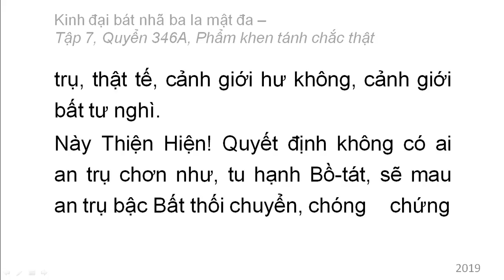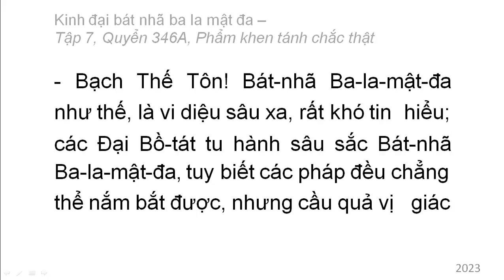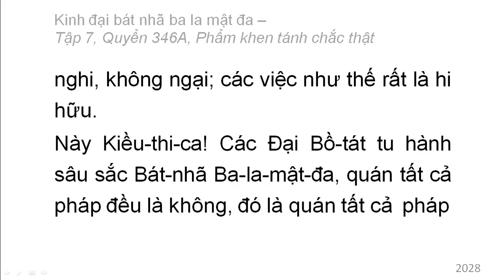Quyển 346A: Kinh đại bát nhã ba la mật đa - Phẩm khen tánh chắc thật (rất hay) (346/600) (7)